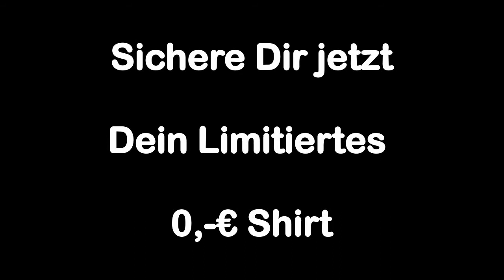GRATIS T-Shirt für 0,-EURO nur für kurze Zeit gibt es das Männer & Girl T-Shirt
Limitiertes Männer & Girl Shirt im Wert von 31,-€, JETZT für 0,-€ in 3 einfachen Schritten sichern.

1. FaceBook-Fan werden durch Klicken auf "Gefällt mir" !

BONUS: Nach dem 2. Schritt erfährst Du, wie Du außerdem versandkostenfrei bestellen kannst. Zusätzlich erhälst Du
vollen Zugriff in den kostenfreien FancyBeast VIP Club mit allen Vorteilen und exklusiven Video Serien !